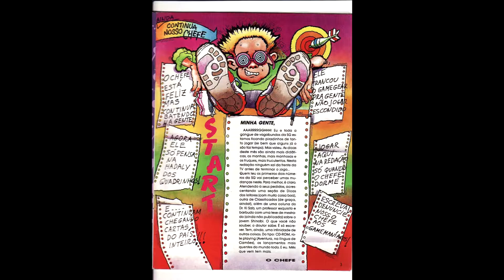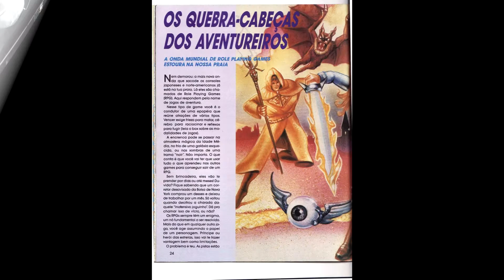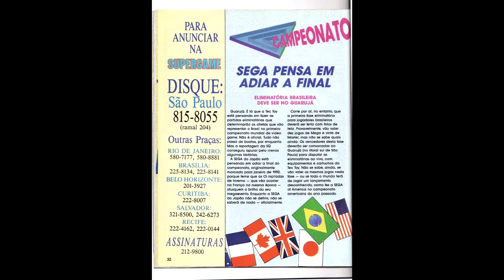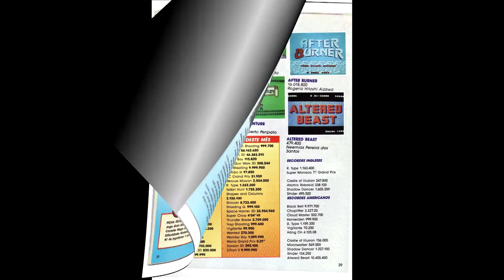Revista Supergame 03 - RPG